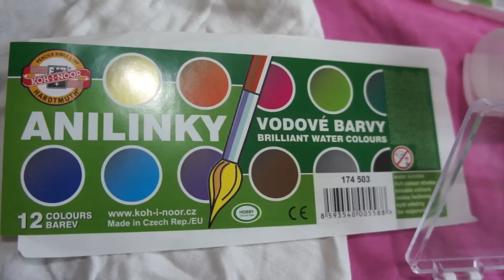KRASLICE MALOVANE VOSKOM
Kratky navod ako voskom malovat velkonocne kraslice.
Instructions on how to make traditionial easter eggs with hot wax.